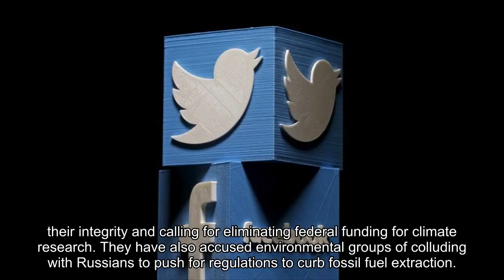Lawmakers ask Facebook, Twitter, and Google for information on anti-fracking Russia ads